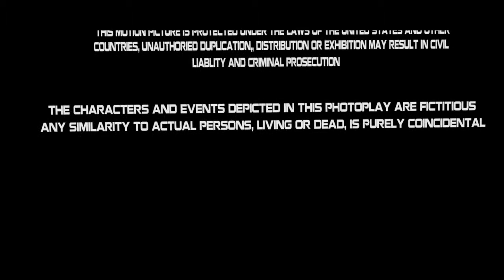Universal Pictures (2017) (Temple Run Closing Variant)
Taken from the end of ''Temple Run'' (2017)

Credit to Comcast/NBCUniversal for the last logo.

Inspired by: Hiro Hamada Fanatic 2014.

Temple Run (2017) - Filmed: May 19, 2016-July 4, 2017

Theater Released: November 18, 2017.
DVD Released: March 19, 2018.
Blu-ray Released: March 19, 2018 (Standard and 4K Ultra HD).

Genres: Action / Adventure / Sci-Fi / Mystery / Fantasy

MPAA of Rated PG.
PG (UK)
PG (Australia)
Runtime: 100 min
Sound Mix: Dolby Digital
Color: Color

(too lazy to add cast and crew.)

NOTE: Fake/Fan-made.